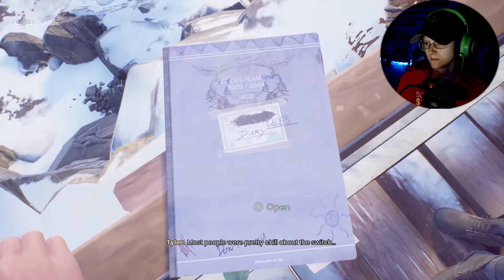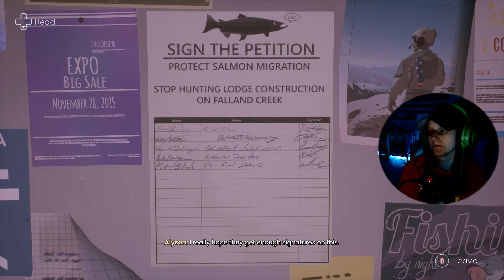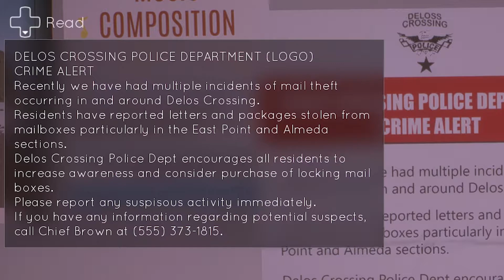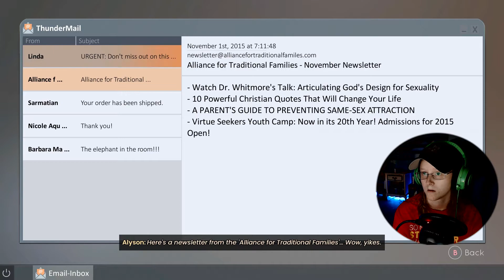Let's Play Tell Me Why Part 3 Tessa (Xbox One)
Welcome Back To Tell Me Why Let's Play

Check The other  Let's Plays

Also Check out A New Series Called Allie Plays

And More Coming Soon!